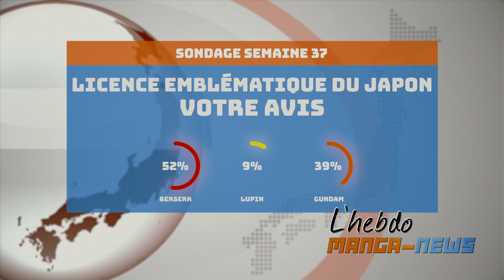L’hebdo Manga News #05 (Sem 38 2021)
0:00 Intro
1:01 Sommaire
1:22 HOSONO Fujihiko
2:50 BD Goldorak
4:36 Evangelion au cinéma
6:09 Komi can't communicate
7:58 Claude Lombard
9:33 Sondage
10:51 Conclusion

Comme chaque semaine, voici l'Hebdo Manga News.
Pensez également au sondage !